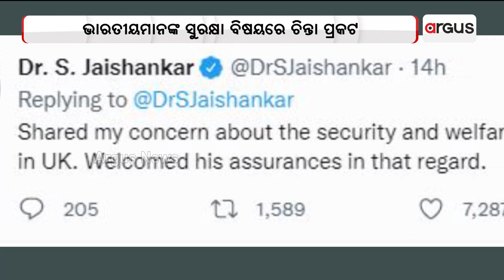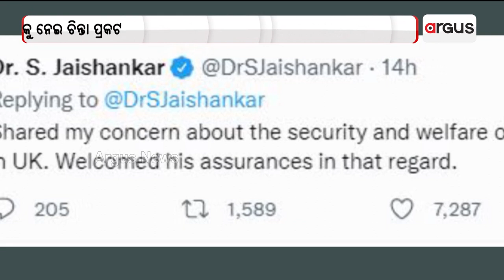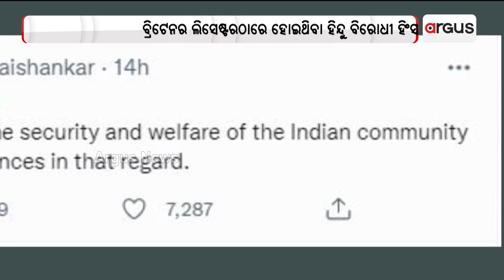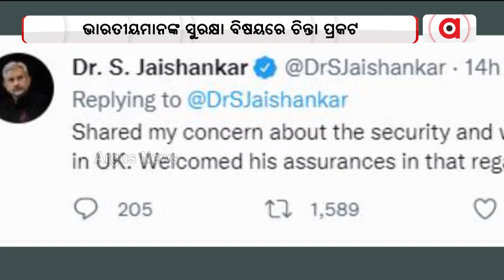ୟୁକେର ବୈଦେଶିକ ସଚିବଙ୍କୁ ସାକ୍ଷାତ କଲେ ବୈଦେଶିକ ମନ୍ତ୍ରୀ ଏସ୍. ଜୟଶଙ୍କର